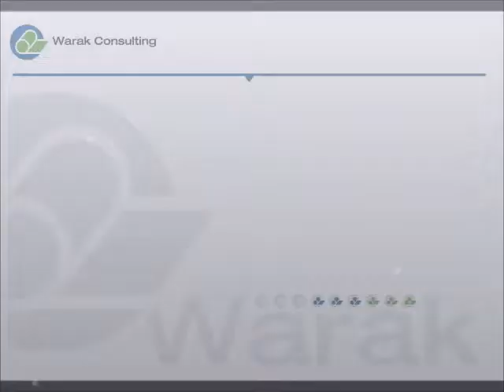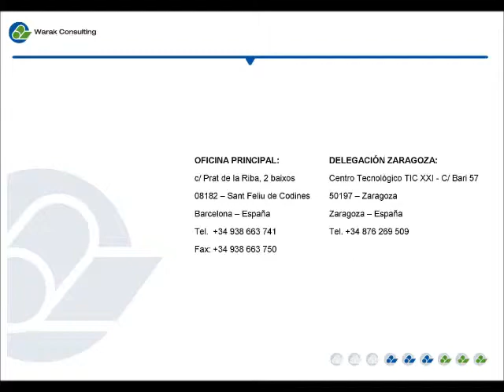Bottom print prefeeder WSA